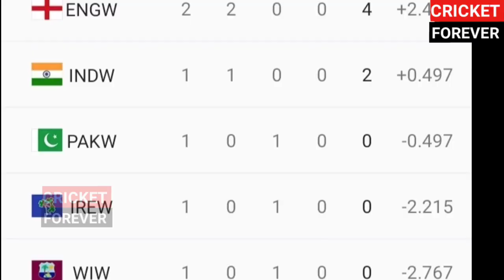IND VS WI Women T20 WC LIVE - इतने बजे शुरू होगा भारत वेस्टइंडीज Women WC मैच, यह होगी playing X1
All the image /pictures shown in the video Belongs to the  Respected owners not me  . I am not the owner of any picture showed in the video .

YouTube Family